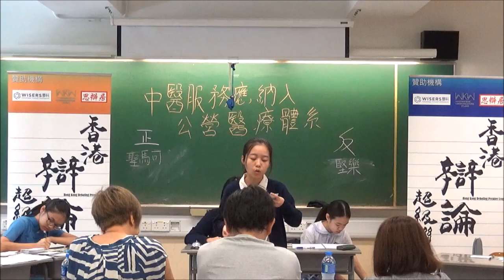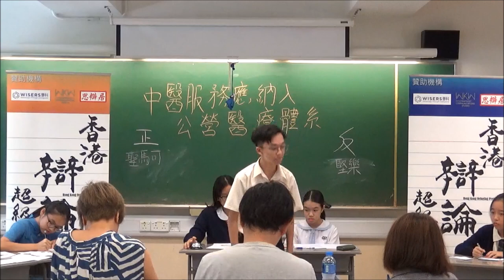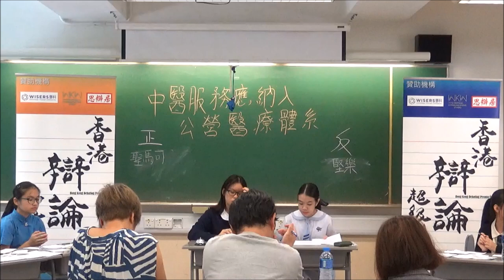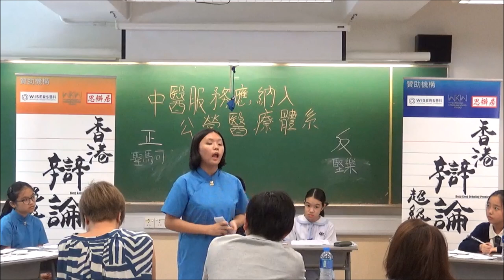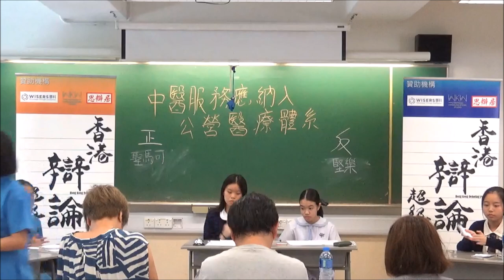【辯超聯2018/19】分組賽2.2B＿「中醫服務應納入公營醫療體系」聖馬可中學 vs基督教聖約教會堅樂中學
【賽果：3:0】聖馬可中學勝出
【最佳辯論員：反一】堅樂中學李啟銓同學

*廿四間參賽學校為（排名不分先後）：
協恩中學
匯知中學
皇仁書院
德蘭中學
崇真書院
華英中學
英華書院
拔萃男書院
拔萃女書院
聖馬可中學